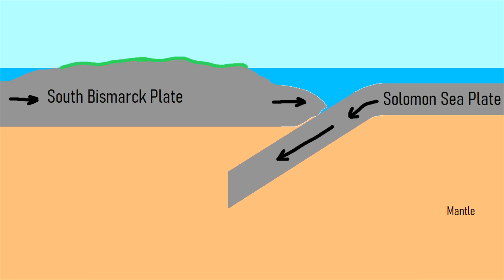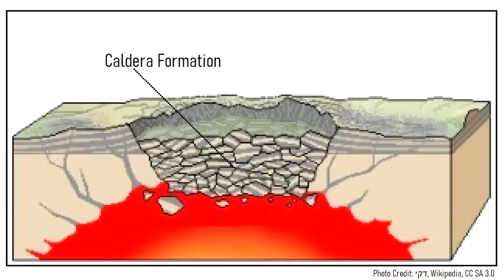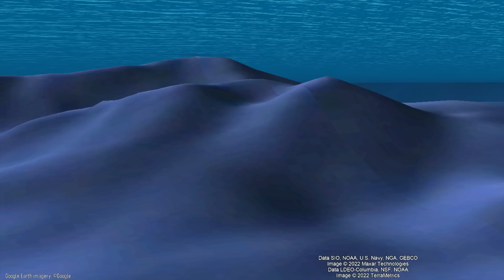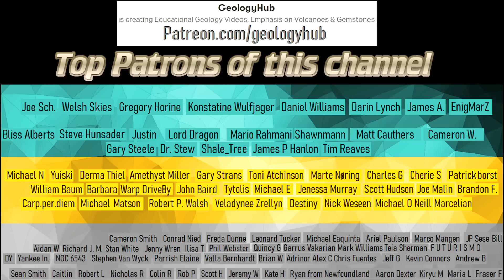The Active Volcano in Papua New Guinea; Tavui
One of the most destructive volcanoes in recent times is located offshore of the island of New Britain. There, a steep submarine cliff which is as much as 3,300 feet or 1,000 meters deep, encompassing the rim of a massive underwater caldera. Known as Tavui, this volcano is equally as dangerous to the better known Rabaul volcano which also contains a caldera. Despite only having produced two known eruptions, this volcano appears to exclusively produce large explosive eruptions.

Thumbnail Photo Credit: NSF & NOAA, Public Domain

Citations:
Bull Volcanol (2015) 77: 80 DOI 10.1007/s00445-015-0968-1
Walker et al. 1981b
Nairn et al. 1989, 1995

0:00 Major Volcanic Eruptions
0:42 Tavui Caldera
1:21 Geologic Setting
1:41 Caldera Dimensions
2:18 Caldera Forming Eruption
3:10 2nd Major Eruption